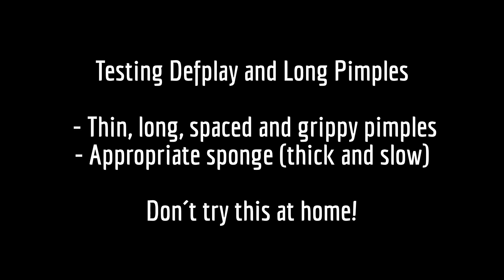Eu, Robot - Testing Defplay & Long Pimples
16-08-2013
No team mate, so I decided test some strokes with Long Pimples. Not so consistent to play as anti-spin, but more fun because the possibilities of spin variation and attack.
Perhaps my setup for next season/years